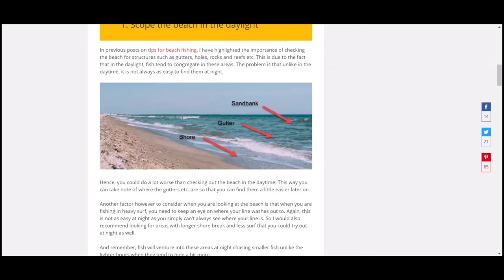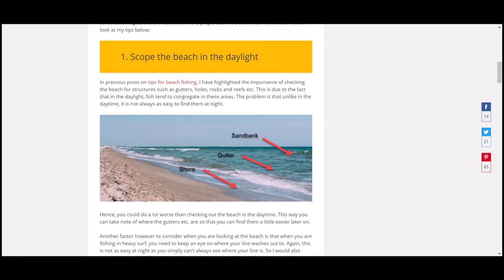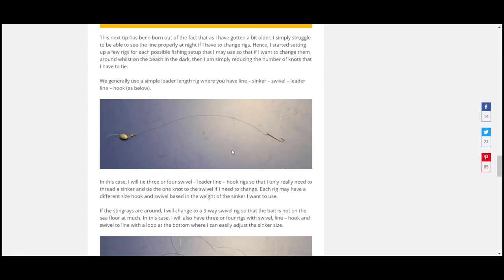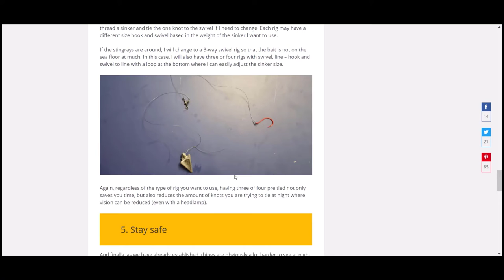5 Tips For Beach Fishing At Night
Hey there my fellow fishing enthusiasts. As I have mentioned in a number of other recent posts, it is coming into winter here where I live meaning we do a little more night fishing than we do in the summer. So on that note, as I start to prepare for all of this here are my 5 tips for beach fishing at night.

0:00 Welcome
02:31 Scope the beach in daylight
04:06 Take some light
05:40 Take a couple of rods
08:20 Pre-prepare your rigs
11:37 Stay safe
12:57 Conclusion